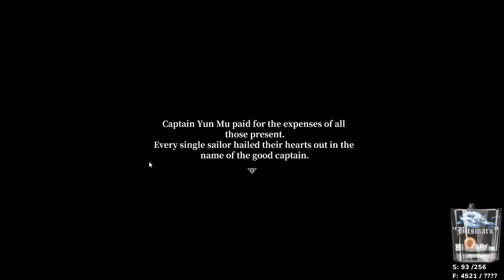Sailing Era - 1